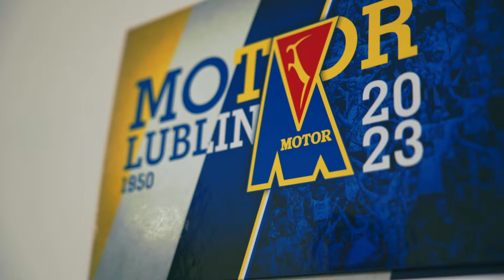Kacper Rosa nowym bramkarzem Motoru Lublin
Kacper Rosa dołącza do Motoru Lublin!